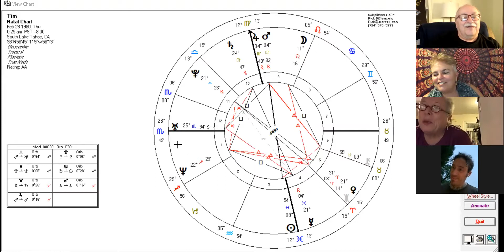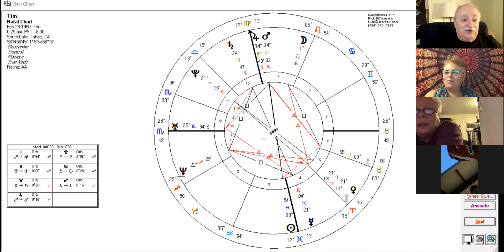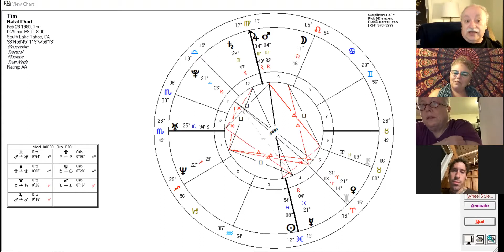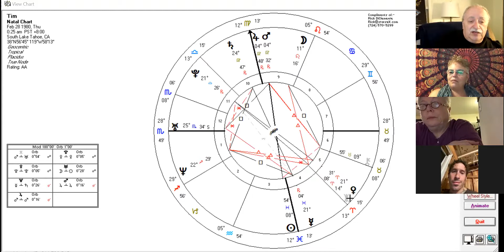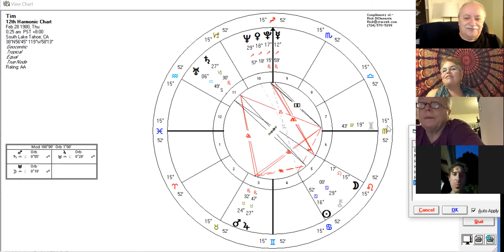Ep. 184 Rick DiClemente "Astrology Unplugged" 07/30/20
We examine closely the chart of a young man going through a spiritual crisis.